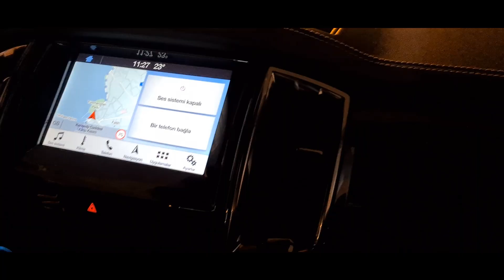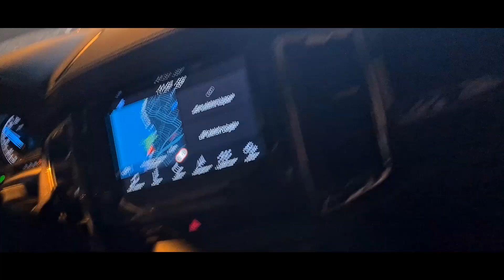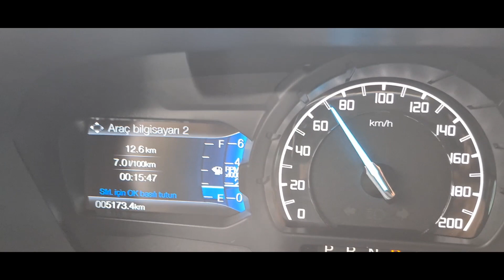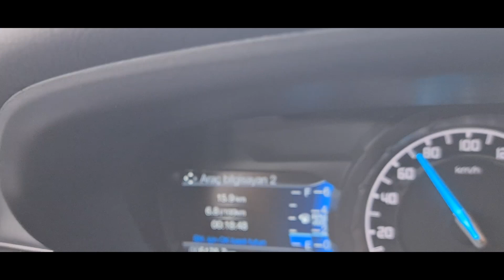Ford Ranger – IEMS Yakıt Tasarrufu® Derya Usta, Doğan Otomobil, Ka Carv Bak. Hız Testi 2020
Montaj • ve • Test Sürüşü • Ford • Ranger •

•Ford Ranger alınır mı?
•2020•